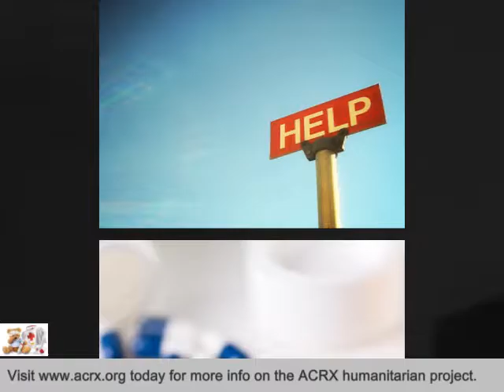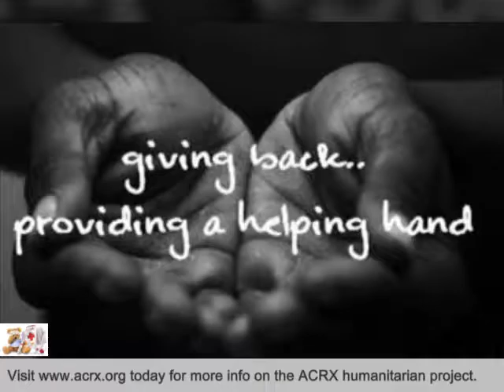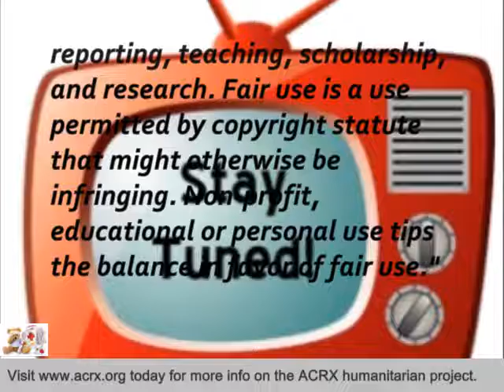Woodbine United Methodist Church Receive Tribute & Medicine Discount Cards By Charles Myrick of ACRX